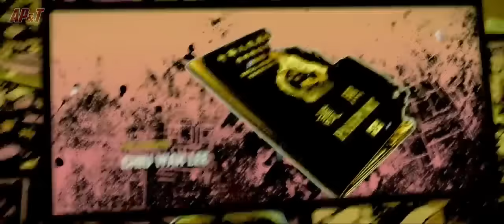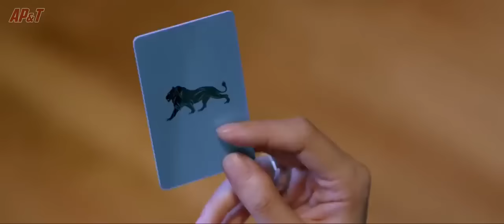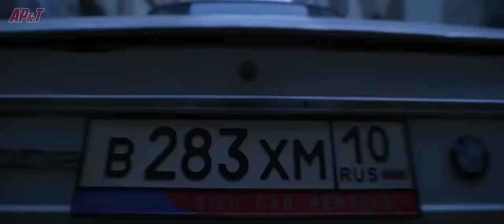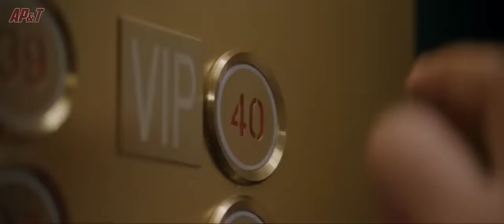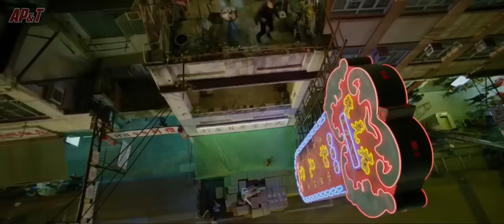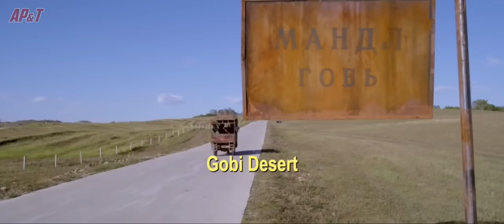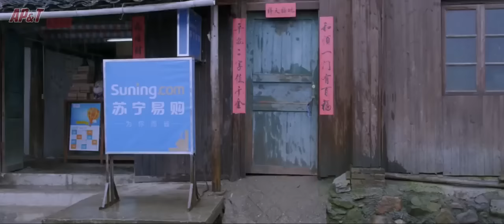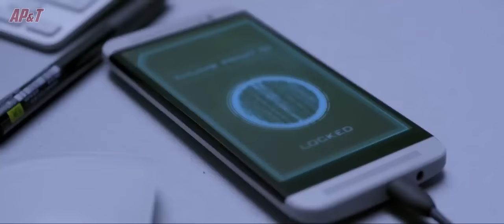SkipTrace - Không dùng diễn viên đóng thế, Thành Long suýt chết đuối | Hành Động - Hài Thuyết Minh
Diễn viên: Thành Long, Phạm Băng Băng, Johnny Knoxville, Tăng Chí Vỹ, Eve Torres, Winston Chao, Lanxin Zhang, Huỳnh Quang Lương, Andrew Dasz, Tomer Oz, Paul Philip Clark, Johnson Phan, Sara Maria Forsberg, Lily Ji, Temur Mamisashvili,,
Trạng thái: Thuyết Minh 720p
Năm sản xuất: 2016
Quốc gia: Trung Quốc
Thể loại: Phim Hành động

SkipTrace hay Cuộc tẩu thoát ngoạn mục là bộ phim kể về Thám tử lừng danh Bennie Chan đang truy cứu cô gái Samantha – người đang gặp rắc rối lớn với tên trùm băng đảng xã hội đen khét tiếng khắp Đại Lục. Kẻ duy nhất nắm giữ thông tin giúp Chan có thể hạ gục kẻ thù lại chính là Connor Watts – một gã đàn ông mê cờ bạc ồn ào người Mỹ. Bộ đôi bất đắc dĩ này lao vào cuộc phiêu lưu “kinh thiên động địa” khắp Trung Quốc từ những rặng núi Mông Cổ đến những đồi cát của sa mạc Gobi.
Trong bộ phim thuộc thể loại hành động phiêu lưu kết hợp yếu tố hài hước  của đạo diễn lừng danh Hollywood Renny Harlin, khán giả sẽ được chứng kiến màn hợp tác của 3 ngôi sao Thành Long, Phạm Băng Băng và Johnny Knoxville. Họ đều phải trải qua những thử thách khó khăn trong thời gian quay phim. Thành Long và Johnny Knoxville cùng nhau vật lộn dưới thác nước xoáy hết sức nguy hiểm. Trong khi nữ chính Phạm Băng Băng cũng gặp không ít gian khổ để hoàn thành những cảnh quay nhảy lầu, rơi xuống vực...
Trong một cảnh bơi dưới hồ nước được ghi hình ở tỉnh Quảng Tây (Trung Quốc) đã để lại ấn tượng "nhớ đời" với Thành Long. "Tôi một lần nữa bán mạng khi đóng phim ở tuổi lục tuần. Lúc đó, tôi suýt chết ở Quảng Tây" - tài tử nói. Nhớ lại khoảnh khắc "đối mặt với tử thần", Thành Long cho biết, thời điểm ghi hình được đoàn phim chọn lúc dòng nước khá lặng. Độ sâu ở địa hình vào khoảng 15 mét nhưng dưới chân thác nước rất nhiều đá cuội sắc nhọn mấp mô Trong lúc ghi hình, Thành Long không may bị cuốn vào xoáy nước  khiến cả đoàn phim vô cùng hoảng hốt. Rất may mắn là ê-kíp đã kịp thời đưa ông ra khỏi tình huống nguy hiểm.